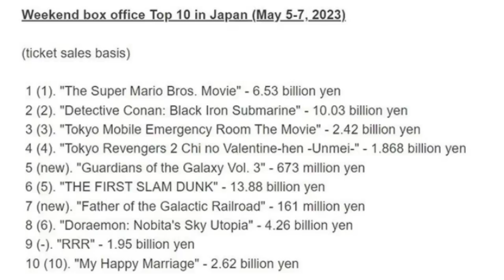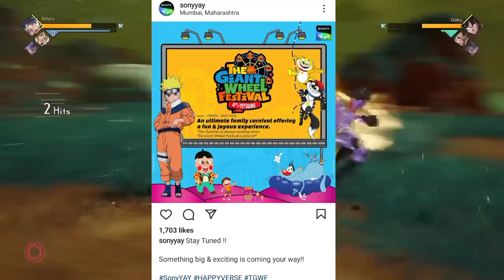Naruto New Seasons Official Promo!🔥 Big Suprise on Sony Yay! || Suzume Surpassed JJK 0 || DBZ Kai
(ignore tags)